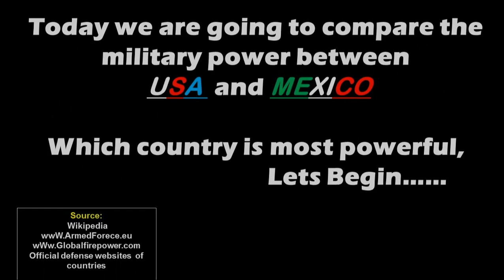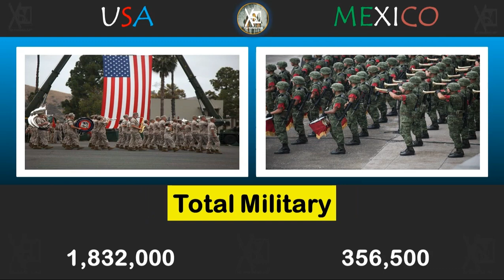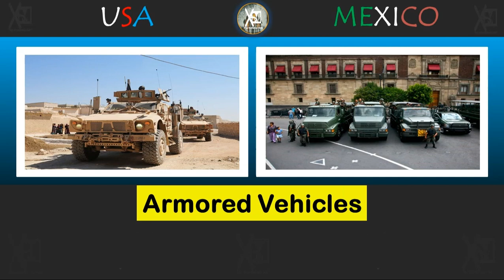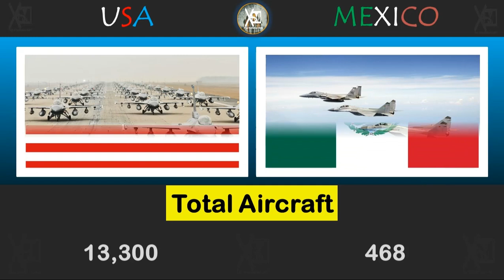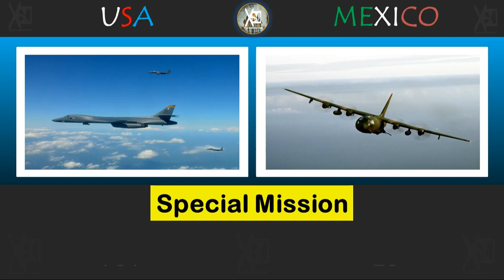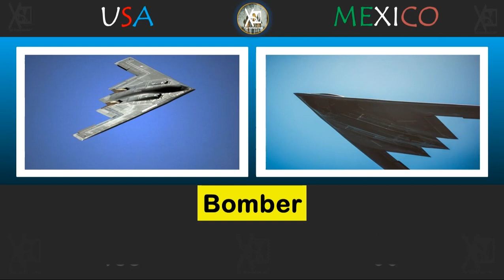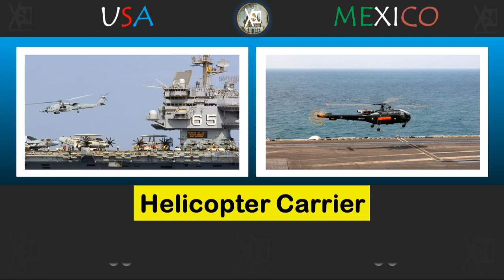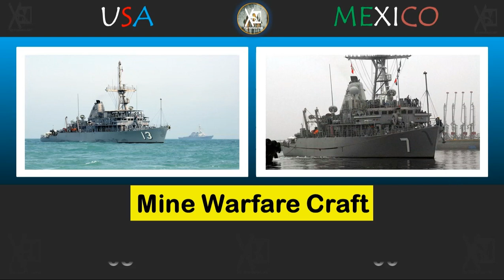USA vs mexico military comparison 2023 | USA vs mexico military Power comparison 2023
Topic Covers
1) Army Power Comparison
2) Air force Power Comparison
3) Navy Power Comparison